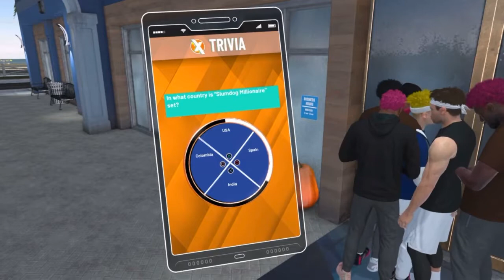It be ya own(Gaming with the squad) Part 1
Yo My name is Dwight and I hope you all enjoy the video.